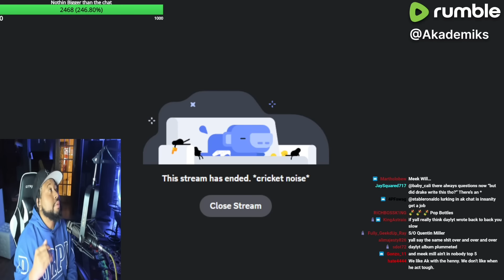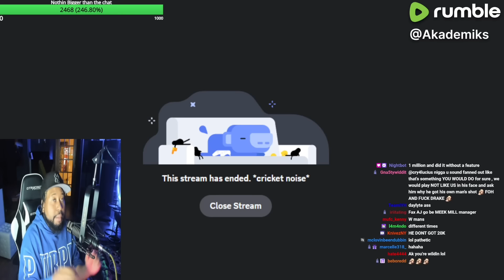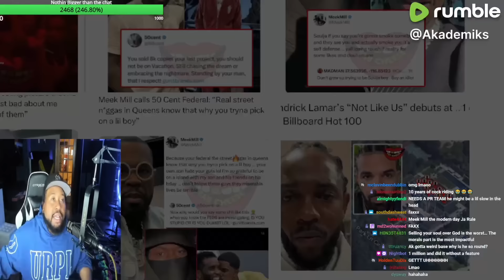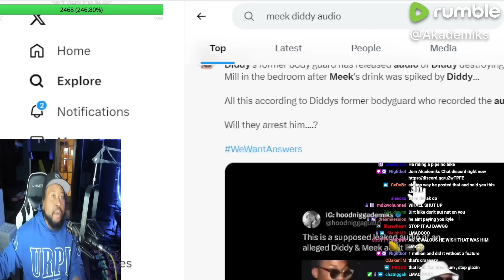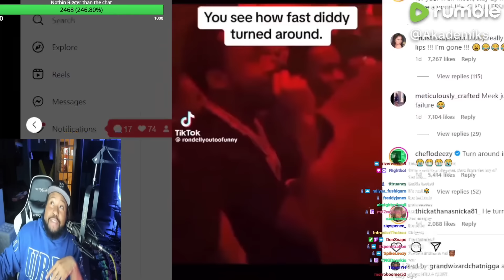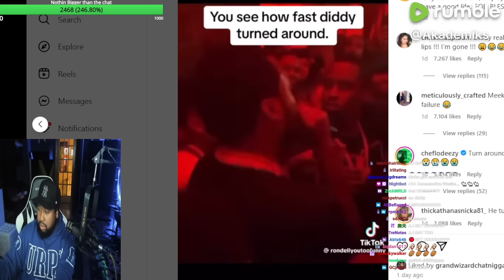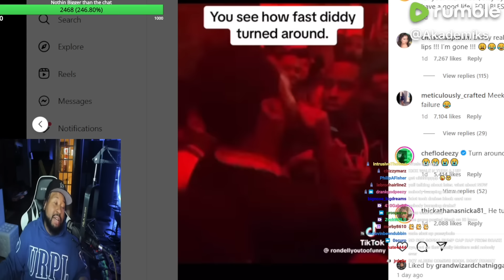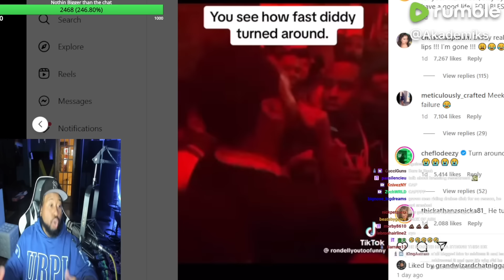DJ Akademiks has another message for Meek Mill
Follow Big Ak on all platforms